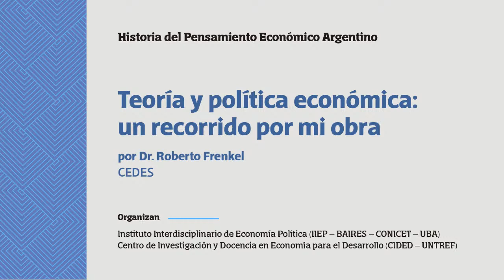El régimen de Alta Inflación y otros aportes por Dr. Roberto Frenkel